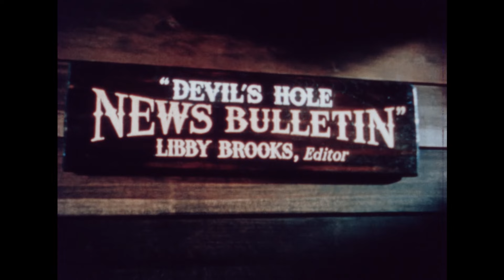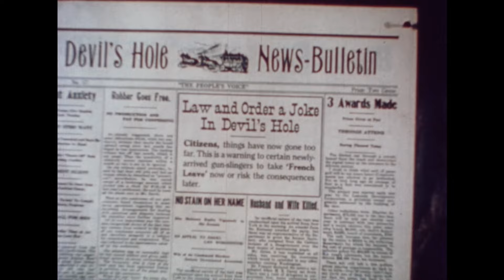Ride, Ryder, Ride! (1949) Red Ryder Western | Jim Bannon | Full Original Color Movie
Red Ryder encounters bandits trying to hold up the stagecoach carrying the owner of the Devil's Hole newspaper, Libby Brooks and her brother Gerry. Red successfully drives off the attackers but becomes embroiled in further conflict, leading to a duel that nearly claims his life

Cast:  Jim Bannon, Don Reynolds, Emmett Lynn, Marin Sais, Peggy Stewart, William Fawcett
Director: Lewis D. Collins